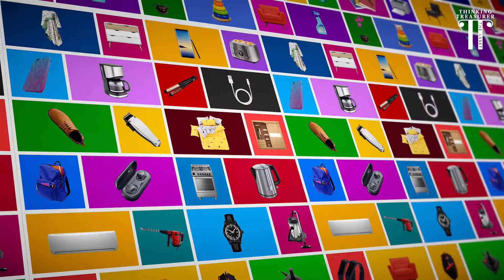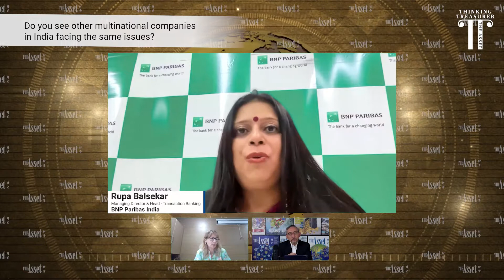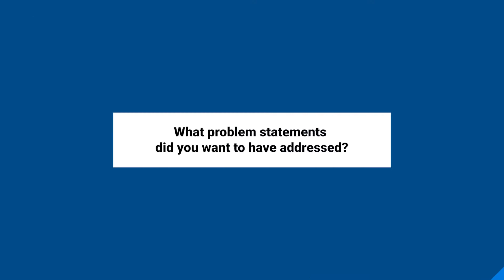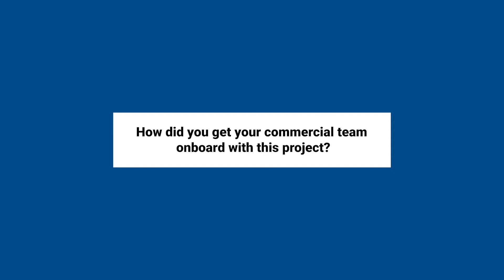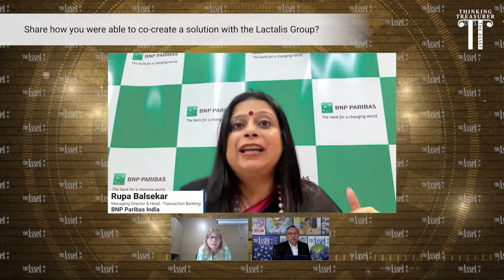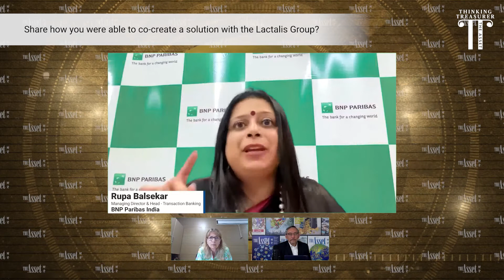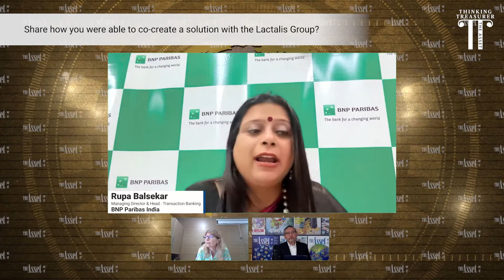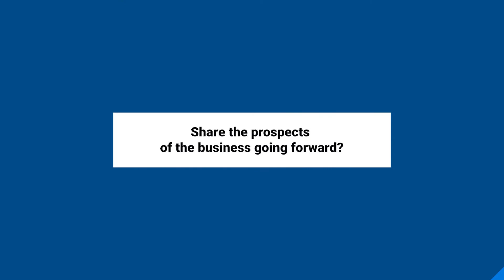Thinking Treasurer series - Co creating to drive efficiency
CFOs and treasurers are increasingly turning towards automation and new technology to drive efficiency in day-to-day businesses processes such as electronic invoicing and presentment and payment.

Banks are aiming to co-create with clients to drive efficiency within their operations. Wanting to understand further, The Asset spoke with Odete Ribeiro, CFO at Lactalis India and Rupa Balsekar, head of transaction banking, India at BNP Paribas. as part of The Asset's Thinking Treasurer series.

Be sure to view other episodes as part of The Asset’s Thinking Treasurer series focusing on managing through rising volatility and treasury opportunities and priorities in 2022.